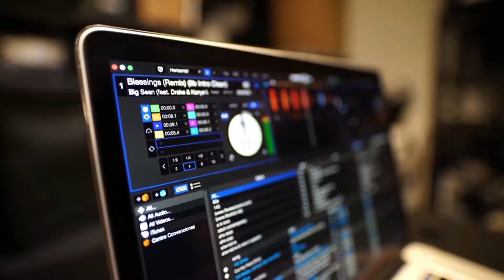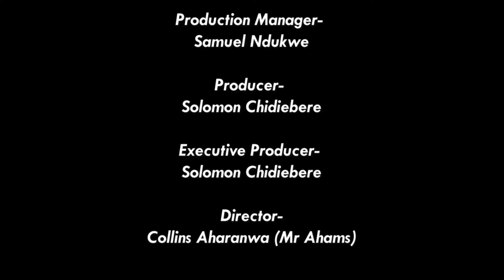Il Fait Semblant D'être Estropié Pour Voir Parmi Les 2 Princeses Qui Se Battent Pour Lui, Qui L'aime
Un Film Nigérian en français..